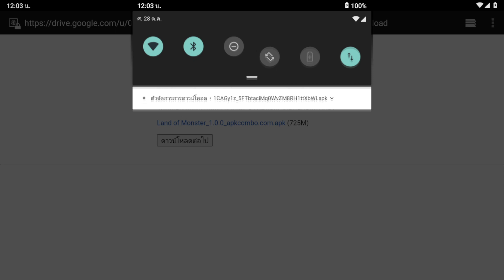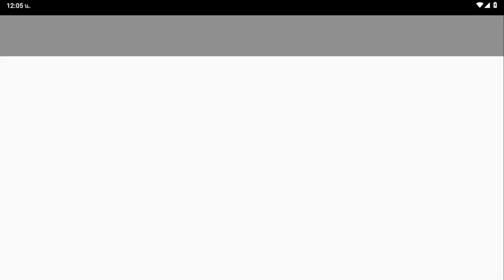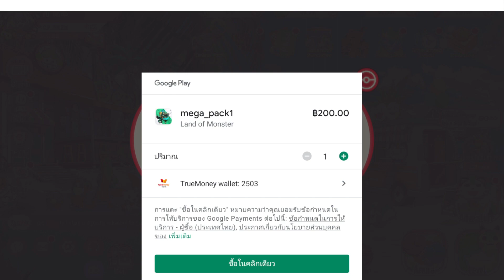วิธีดาวน์โหลดเกมส์ตัวใหม่เพื่อใช้ระบบเติมเงินผ่าน Google Play แต่จ่ายแพงกว่าเดิม : Mega Monster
รับบริการเติมเงิน Megamon ค่าบริหารครั้งละ 20 บาท ติดต่อได้ที่ Facebook ส่วนตัวลิ้งนี้

​โหลดเกมส์ได้ที่ลิ้งนี้

โค๊ดผู้เล่นใหม่
1.สุ่มฟรี 100 ครั้ง + เพชร 3000 : GM9999999

แนะนำโปเกม่อนเริ่มต้นสำหรับมือใหม่
สอนเติมเงินสำหรับคนมีบัญชีธนาคาร

โดเนทขึ้นจอได้แล้วที่นี้ ขั้นต่ำ 5B

ชื่อบัญชี : เศรษฐพงศ์  คงพ่วง
ธนาคารกรุงไทย : 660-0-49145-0